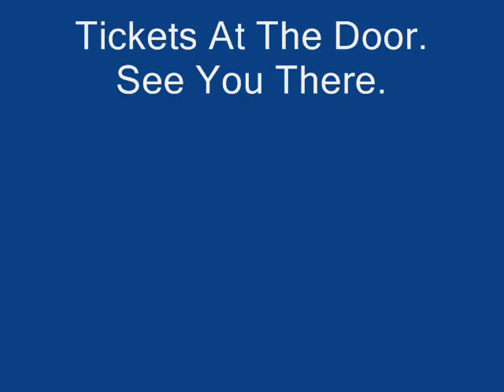Brush Street - I Love Being Here With You.wmv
See Brush Street Featuring Julie Mulady in Concert at Delta College.  Friday, May 11th at the Delta College Lecture Theater.  This 7:30pm performance will make a great Mothers Day Gift.  Join Q90.1 Delta College Public Radio for an evening of Jazz, Hot & Cool!  Tickets available at the door.